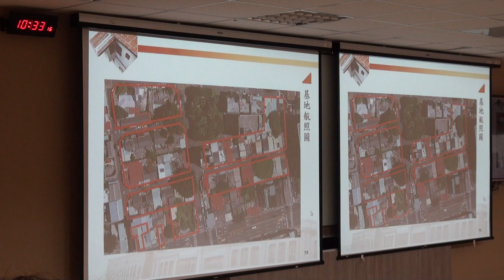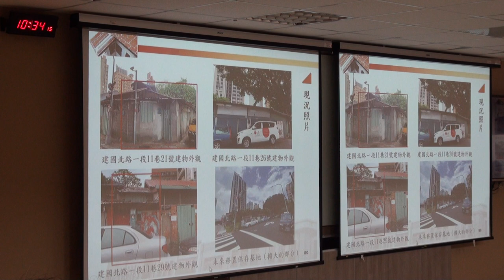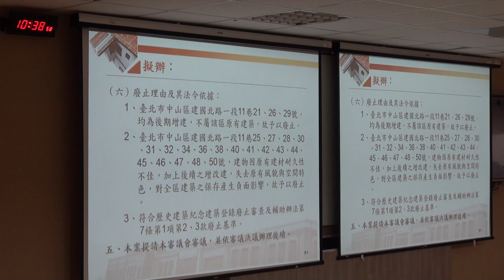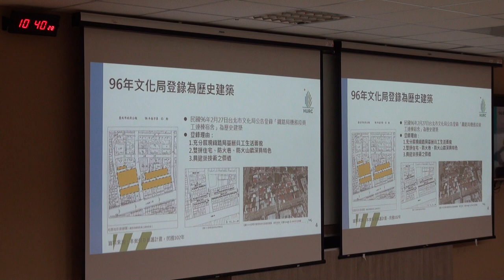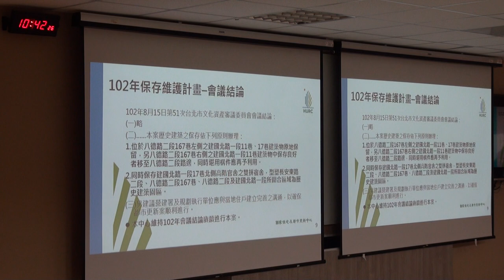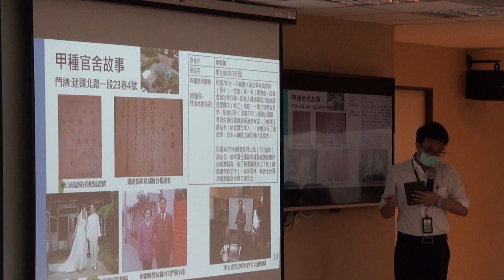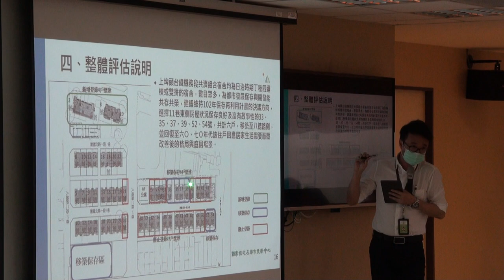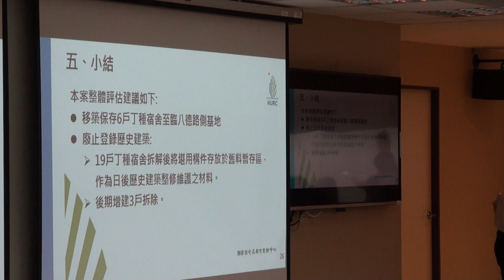臺北市政府古蹟歷史建築紀念建築聚落建築群考古遺址史蹟及文化景觀審議委員會第125次-PART3